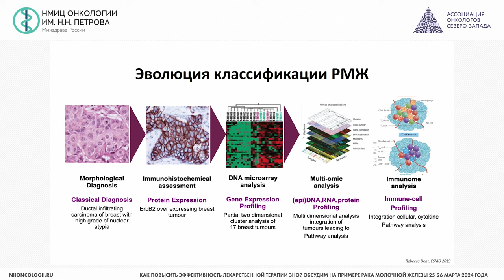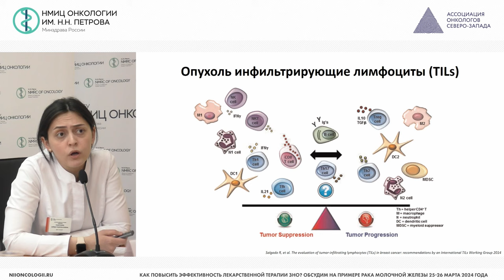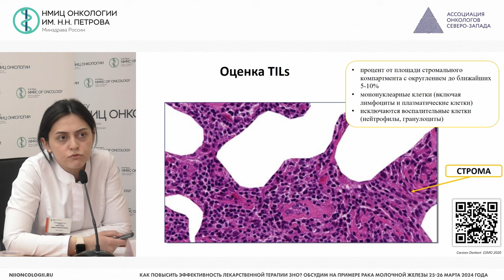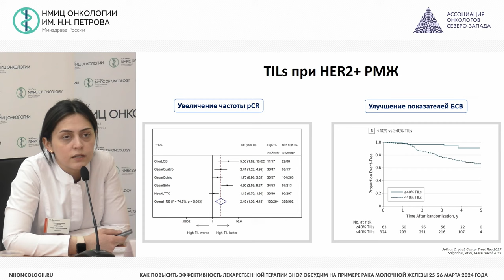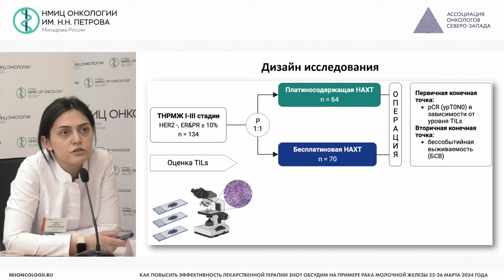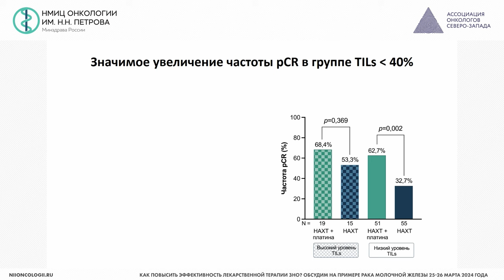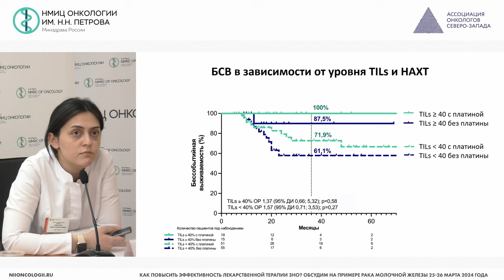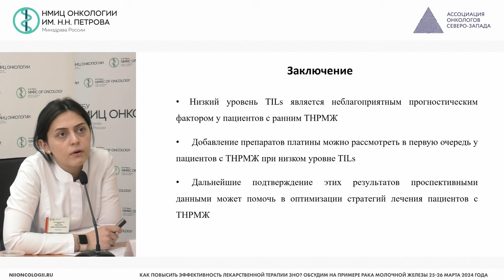Предиктивная и прогностическая роль TILs при различных биологических подтипах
Абдуллаева Шейда Раджабали кызы – врач-онколог клинико-диагностического отделения НМИЦ онкологии им. Н.Н. Петрова, г. Санкт-Петербург